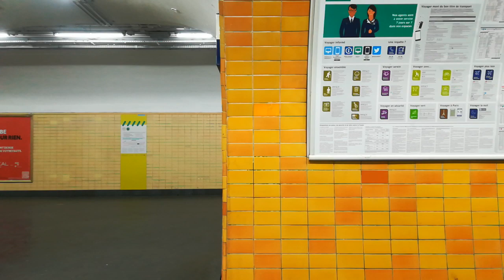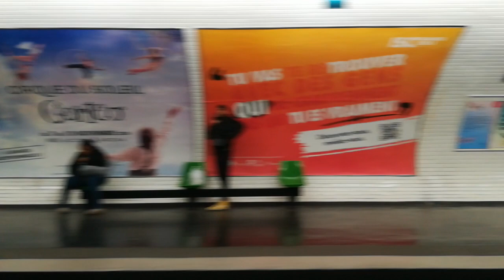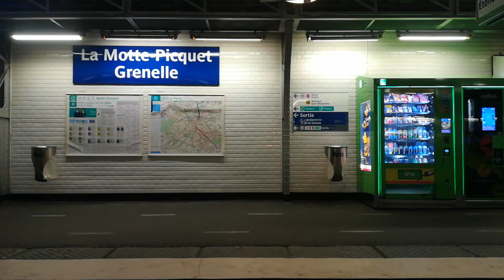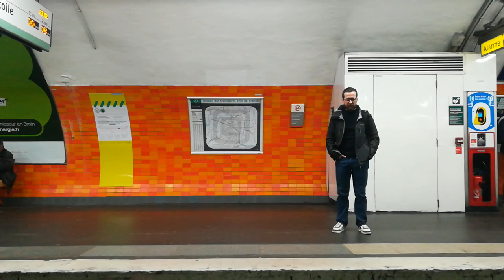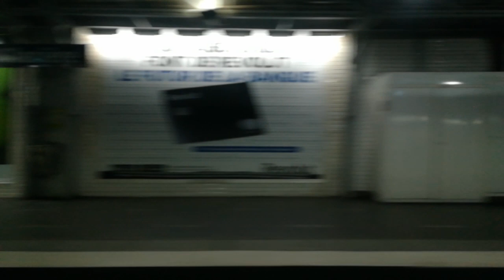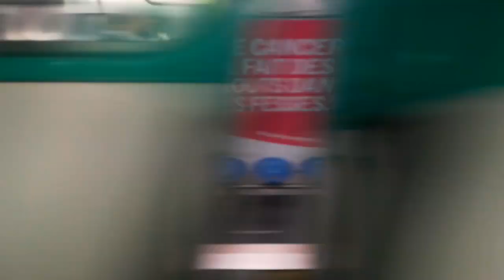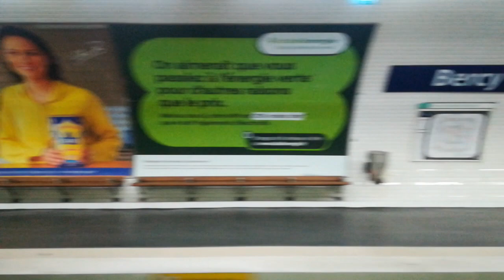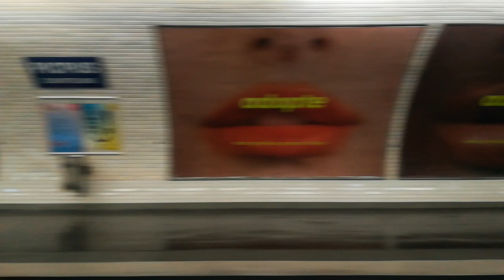Ligne 6 : trajet en MP89CC entre CDG Étoile et Nation ( de nuit )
Filmé avec un Huawei P10 Lite

Tout ces commentaires ne respectant pas ces règles se verront être supprimé et le compte se verra être banni temporairement voir définitivement !

Si vous avez des conseils de trajet où de spot n'hésitez pas à me les proposer dans les commentaires de la vidéo !